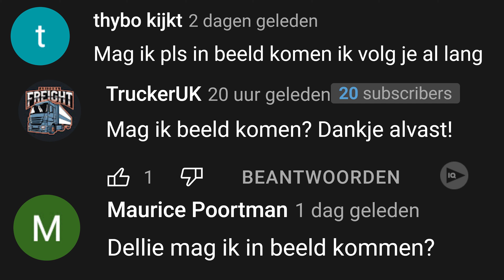24 UUR LEVEN ALS DADDY LONG LEGS..! || GTA 5 #153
Cya!